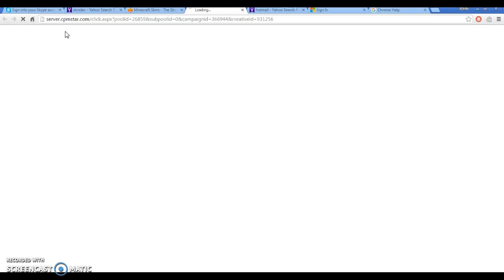on hypixel were we are the best builders ever